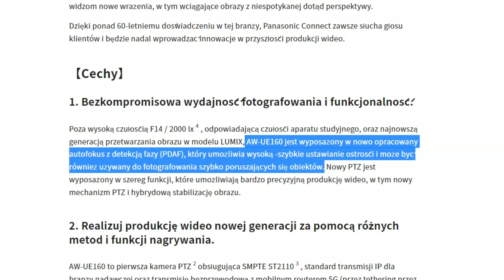Fazowy autofocus w Panasoniku!!! Jest!!!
Wygląda na to, że marzenia użytkowników aparatów Lumix, czyli Panasonic, wreszcie się spełnią. Panasonic oficjalnie zaanonsował nową kamerę z systemem PDAF, czyli Phase Detect Autofosus System. Co to za kamera? O tym w filmie :)

Wsparcie kanału:
Patronite: